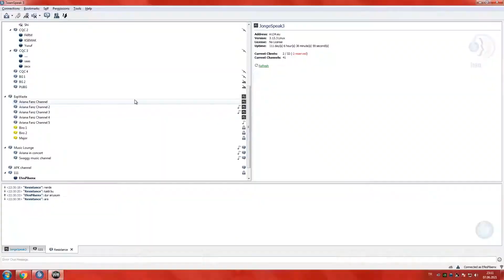WarRock CryOfDeath vs Cihadİslam ClanWar Kyhber #7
CryOfDeath

Sozinho(EfesPilsenx)
Joaquim
Resistance
FastFingers

Cihadİslam

Andreoex
Cihadreflex
CihadBelieve
Cihadhonor